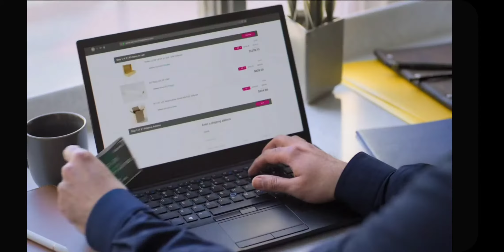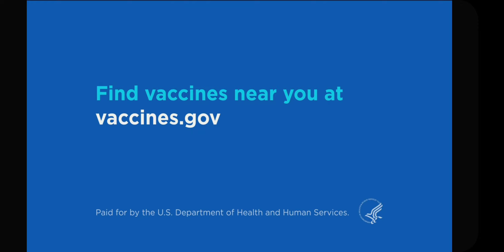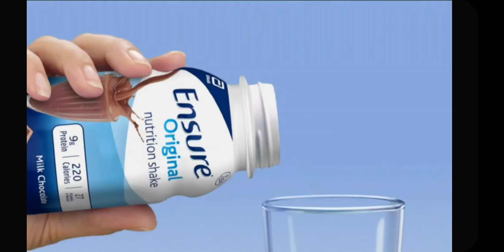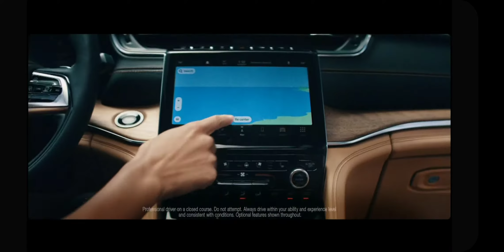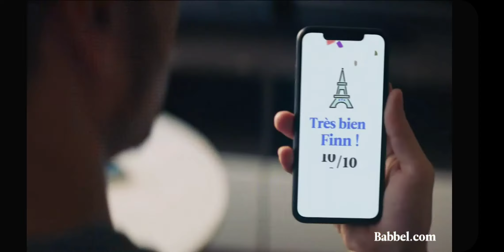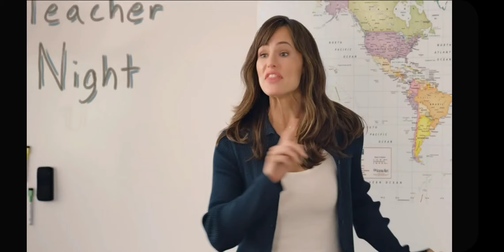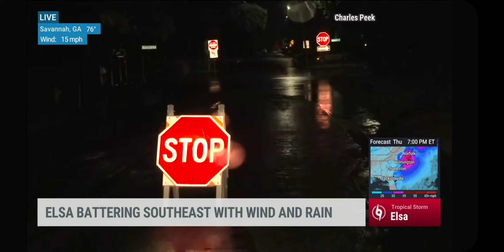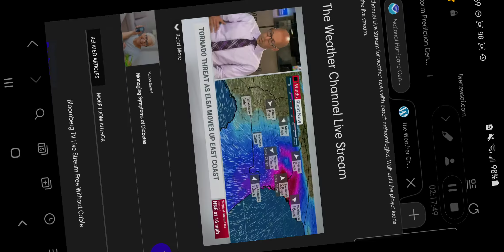Tracking Elsa Coverage. (9:58pm-1:01am)(7/7-8/21)